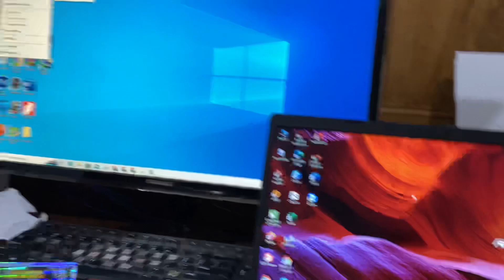Bendera Sholawat Ready Stock ( Ijo Daun Printing )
Cetak bendera murah
Bisa request desain sesukamu
Untuk jenis bahan ada 2
- Kain TC Import
- Kain Satin

Untuk ukuran bisa di sesuaikan sesuai keinginan

Informasi seputar percetakan / Order silahkan chat admin kami ( *fast respon* )

Tanggal Merah & Hari Minggu Off .
IJO DAUN PRINTING
- Meet your custom flag & t-shirts -